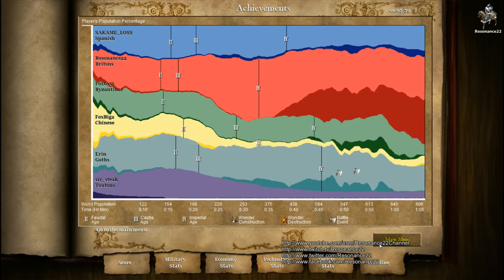Aoe2 HD: 2v3 Black Forest (Britons, Economic Boom) (8/17/13)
In this match one of my teammates disconnects very early into the game, leaving me and a random teammate to fight 3 opponents on the map Black Forest. I randomed the Britons in this match and attempted an Economic Boom strategy in which I focused on making a very strong economy before attacking. I also show how to beat the Goths when playing as the Britons.

My Civilization: Saracens
Map: Black Forest
Strategy attempted: Economic Boom
Game Type: 4v4, Random Map, Conquest